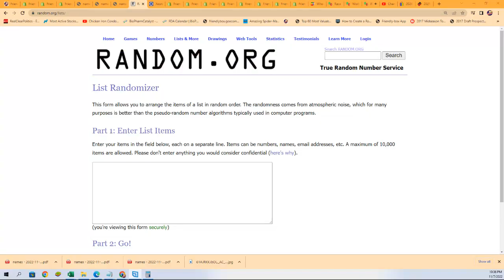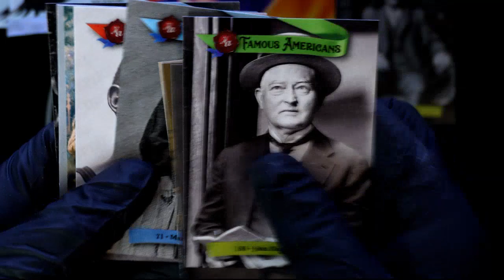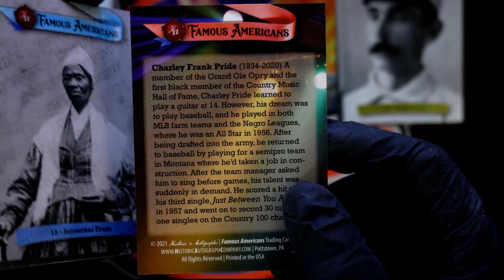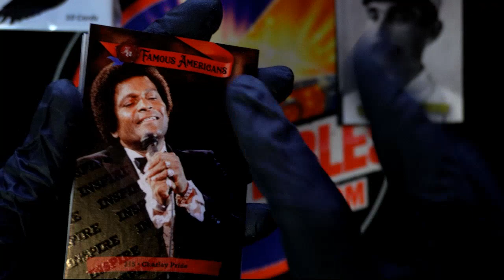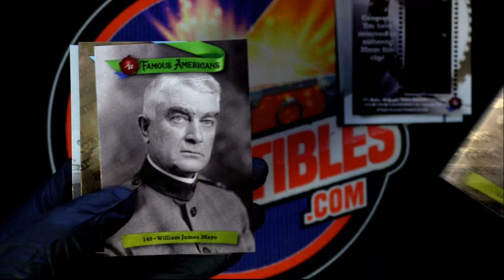2021 Historic Autographs Famous Americans Blaster Box ID 21FAMOUSBLASTER107